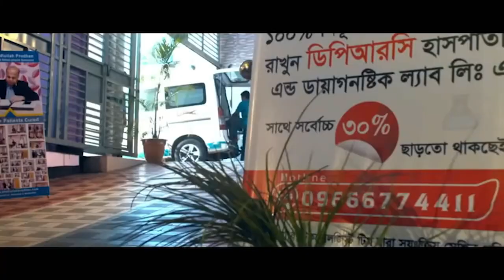সিঙ্গাপুরেও ডাক্তার দেখিয়েছিলাম কোন উপকার পাই নি ডিপিআরসি তে এসে আমি সুস্থ হচ্ছি । PLID | AS | AVN